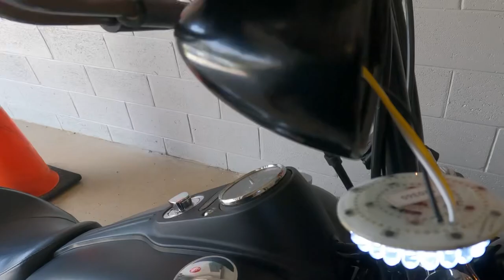Instalación de luces LED en Harley Davidson street Bob 2015.